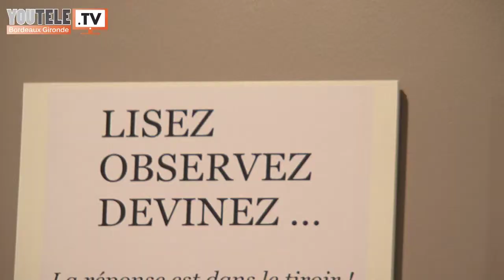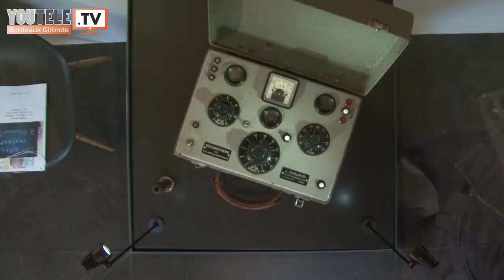MEDECINE ET CROYANCES - Visite Office de Tourisme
Une visite tout en costume au Musée d'ethnographie de Bordeaux. Suivons le guide !

Olivier Deltheil, guide interprète et conférencier d'Aquitaine à l'Office de Tourisme de Bordeaux, incarne le médecin aide major 1ère classe Mazière pour commenter la visite de l'exposition « En-quête de santé » au Musée d'ethnographie de Bordeaux...